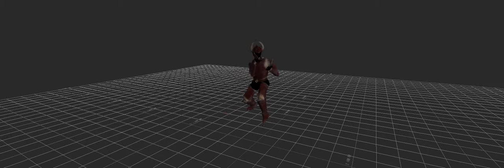Janky Testing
Punch Punch Punch